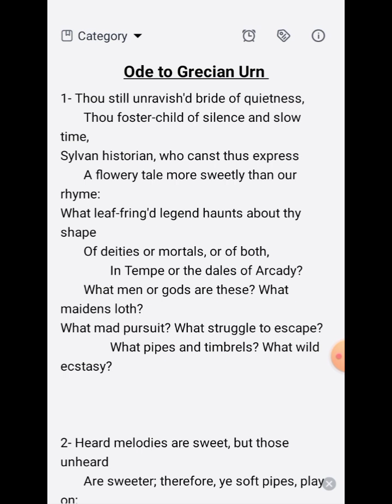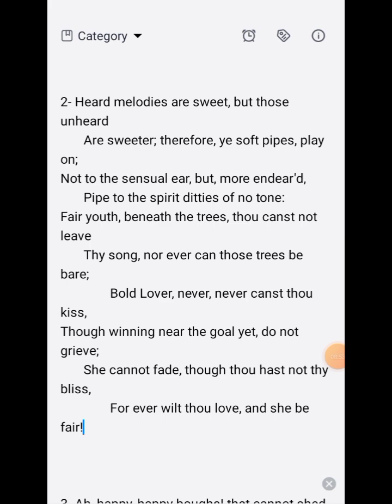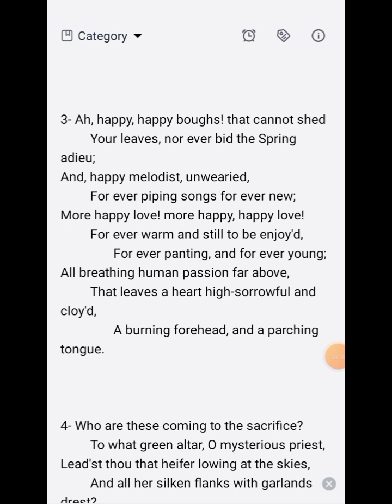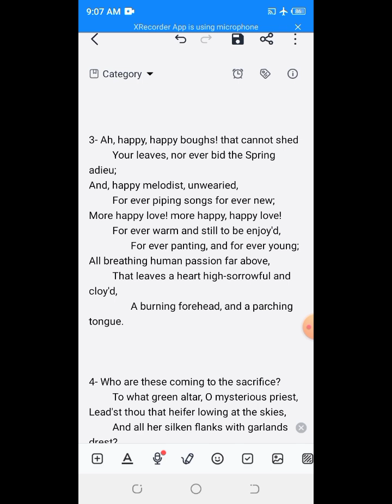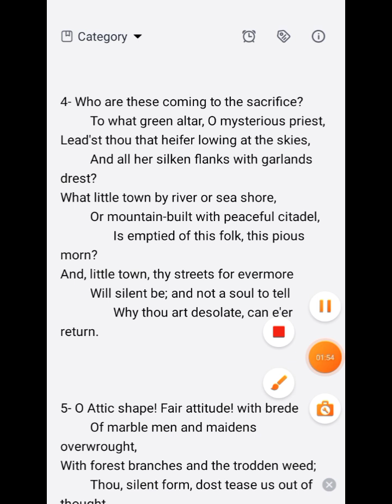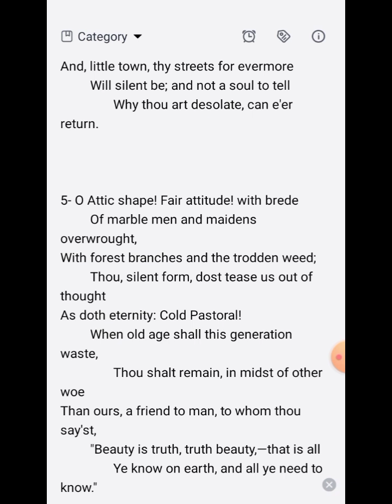Ode to Grecian Urn by John Keats|| Romantic poetry|Different themes of the poem Ode to Grecian Urn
Ham is channel main English literature k baaray main study karain gay .

Mukamal detail k sath samjhaanay ki koshish karain gay aor agr jo b masla ho to mujh say personal main contact kar saktay hain.
Ham yaha par tyar English literature k notes share karain gay jo main ne apnay haathu say likhay hain aor wo b bht he asan .

prepare notes
written by my own hands
easy literature notes
mukamal notes
full tyar notes
notes of novel
notes of poetry
notes of prose
notes of drama the
notes of fiction
Literature notes
English language
literature notes